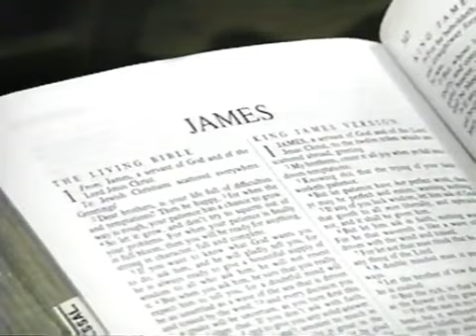Pastor Charles Lawson - Shall We Sin More?? (James 1:12-15) FULL SERMON (OLD SCHOOL FIRE! '96)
Are you SURE you're going to heaven when you die? Absolutely positive you are BORN AGAIN? Or are you willing to chance your eternal soul and possibly end up in hell fire?? Why not make sure of the matter today, while there is still time? There is nothing more important than this matter, NOTHING!!

The good news is: You can KNOW that you're going to heaven. The Bible clearly states:

You see, God wants us to KNOW and have the matter settled. There can be no misery greater than living life wondering if someday you will lift up your eyes in hell!!

The Bible so wonderfully makes salvation clear. It is a GIFT given of God that can not be earned in any way of our own doing.

"NOT BY WORKS of righteousness which we have done, but according to his MERCY he saved us, by the washing of regeneration, and renewing of the Holy Ghost." Titus 3:5

The Lord Jesus Christ made this wonderful, FREE salvation possible to any who are willing to receive it. You are invited to receive Him (HE is the gift!)

Do you see what the verse says? It is simply BELIEF, or rather FAITH, TRUST, in Jesus Christ and his finished work on Calvary that saves. I am so thankful for these following verses that tell of man who sincerely wanted to be saved, and was told how:

"Then he called for a light, and sprang in, and came trembling, and fell down before Paul and Silas, And brought them out, and said, Sirs, what must I do to be saved?

And they said, Believe on the Lord Jesus Christ, and thou shalt be saved, and thy house." Acts 16:29-30

The Lord Jesus Christ came to this earth, God in the flesh, born of a virgin, a perfect man (The GOD MAN) who never committed sin. He fulfilled the law of God and sacrificed His life on the cross of Calvary, shed His precious BLOOD as PAYMENT for our sin. He is the Lamb of God that takes away the sin of the world!

Our sin separates us from a perfect and Holy God. We have no way to approach God in and of ourselves, for He is HOLY, righteous, perfect, and pure. He can not tolerate sin. So Jesus took upon Himself the sins of the world, that we might be reconciled *(bought back) to God. We can come to the Father through Jesus Christ His Son!

You are saved by BELIEVING the good news of the Gospel, Christ's death, burial, and resurrection!

When you accept this beautiful truth in your heart, that Christ loves you and died for YOUR sins, shed HIS PRECIOUS BLOOD, and arose from the grave FOR YOU, TO SAVE YOU FROM HELL, and you simply say yes to Him (call upon the Lord), in child-like simplicity, offering nothing of yourself or self-righteousness to God, but clinging only to CHRIST'S MERIT and HIS righteousness, YOU WILL BE SAVED.

2 BY WHICH ALSO YE ARE SAVED, if ye keep in memory what I preached unto you, unless ye have believed in vain.

3 For I delivered unto you first of all that which I also received, how that Christ died for our sins according to the scriptures;

4  And that he was buried, and that he rose again the third day according to the scriptures:"

Would you be willing to put your whole-hearted faith on Jesus to make it to heaven... instead of trusting yourself and your own way? If you say yes, and will trust what the Bible promises to every sinner who would believe on Jesus Christ, would you humbly go to God in prayer and ask Him to save you in the name of Jesus?

God bless you all who watch these videos. I pray many will come to know of the wonderful saving grace of Jesus Christ.

Travis